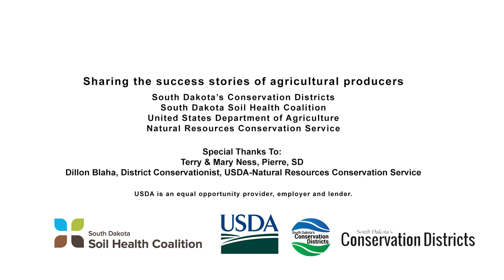Profiles In Soil Health: "Managing For Healthy Soil & Wildlife" With Terry & Mary Ness